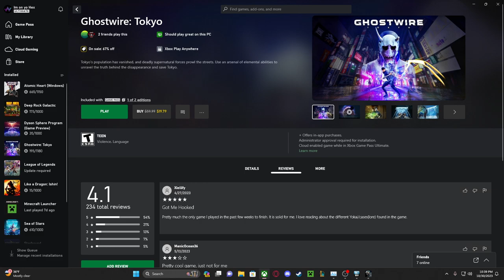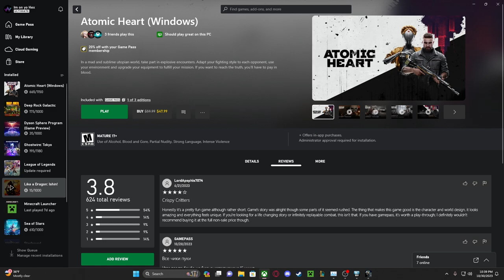Ghostwire Tokyo - Let's Play Part 1